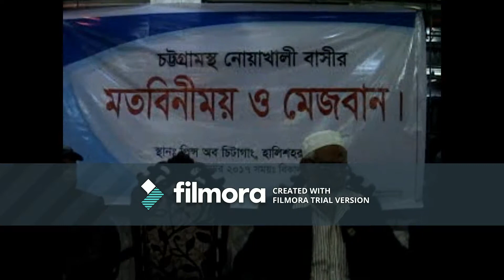চট্রগ্রামস্হ নোয়াখালীবাসীর মেজবান